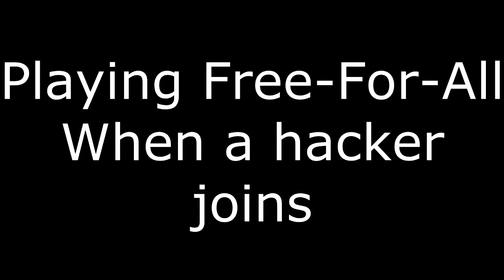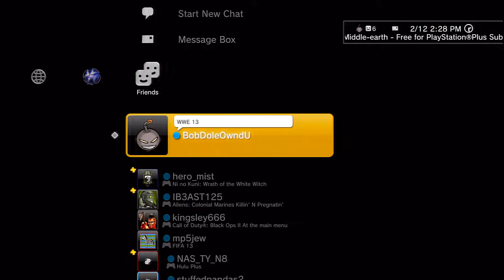MW2 Me vs Hacker FFA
Not an amazing game, just found it funny that the hacker couldn't even get half the kills you need to win before I got all 30. Enjoy!